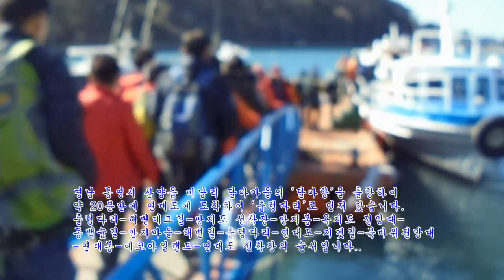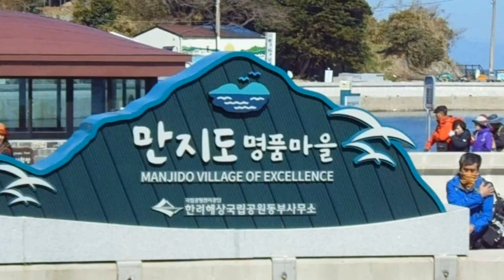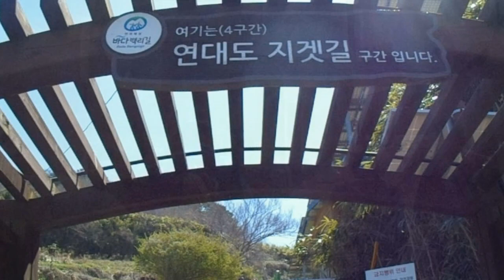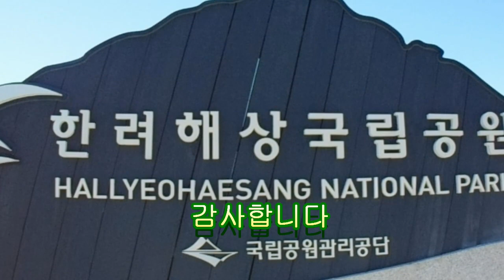통영 연대도와 만지도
경남 통영시 산양읍의 연대도와 만지도를 둘러보고 찍은 비디오로 만든 동영상입니다. 산양읍의 '달아항'을 출항하여 연대도-출렁다리-해변테크길-만지도 선착장-만지봉-동백숲길-만지마을-출렁다리-연대마을-지겟길-연대봉-에코아일랜드-연대도선창장의 순서입니다.